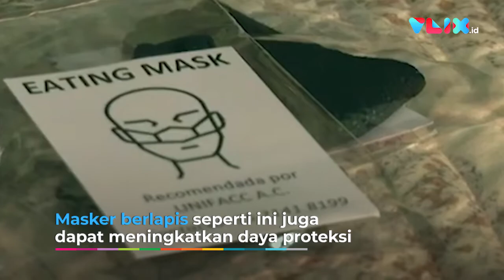Untuk Makan & Minum, Peneliti Buat Masker yang Hanya Menutup Hidung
VIVA - Para peneliti di Meksiko buat masker Covid-19. Masker ini berukuran kecil dan hanya menutup hidung. Masker hidung dikenakan dibawah masker biasa. Masker ini digunakan saat makan dan minum. Jika ingin makan, masker biasa cukup dilepaskan.